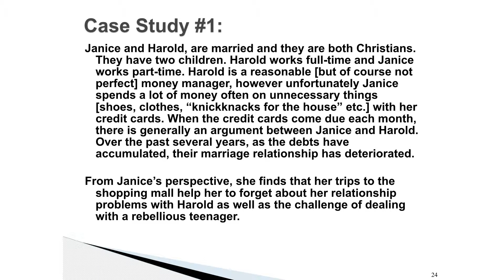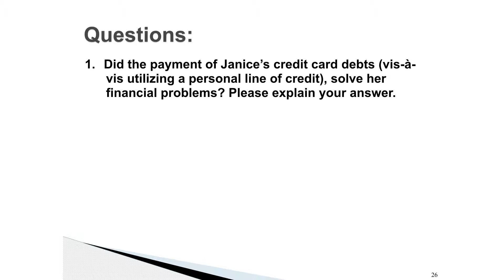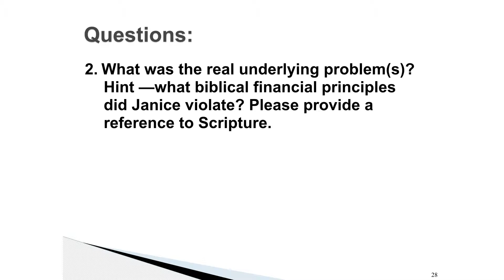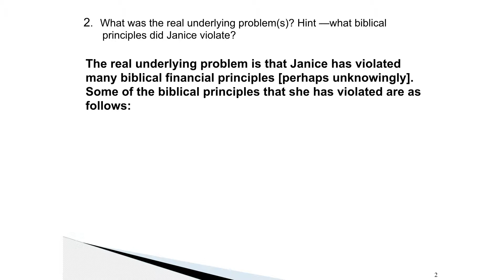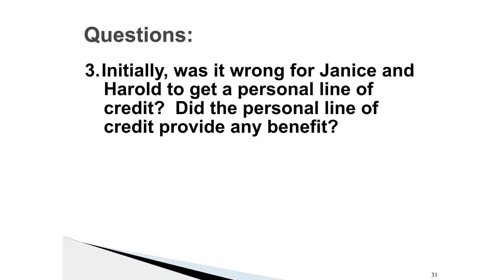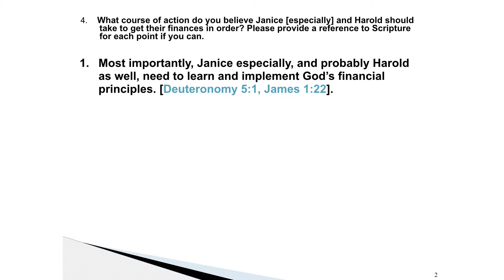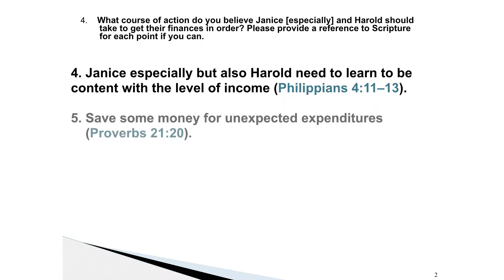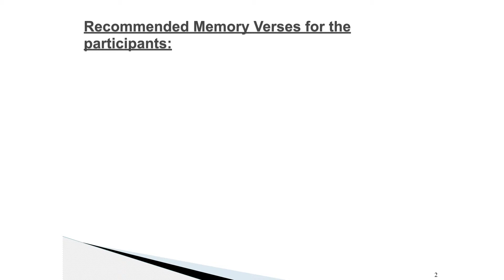Financial Management God's Way for WOMEN 6 of 7